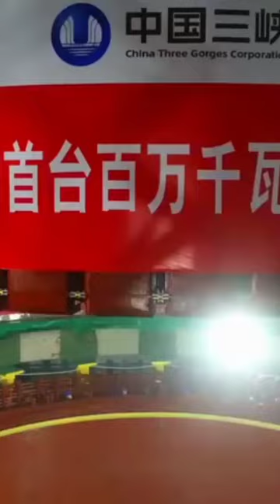Water tunnel boring machine